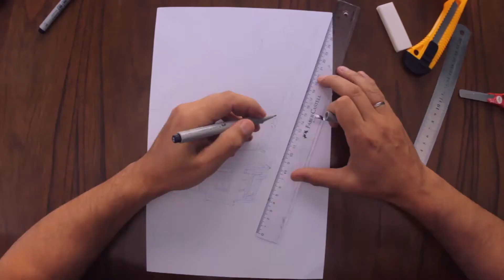Líderes - Oscar Vcente Scavone.